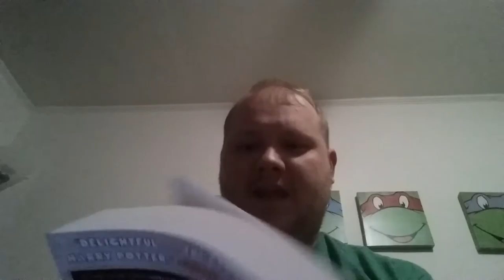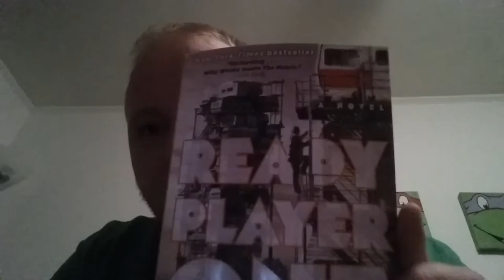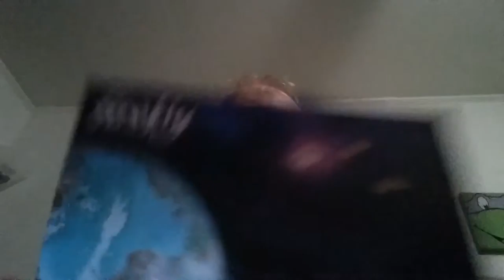Das LootCrate Play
Unboxing loot crate